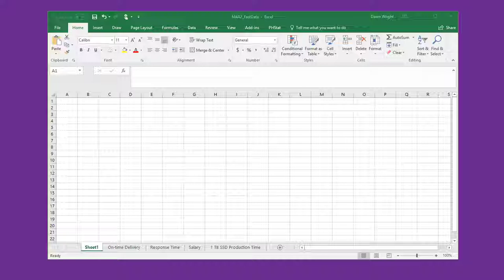m1-1 2a Rename tab